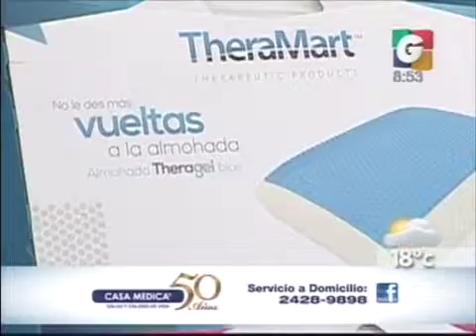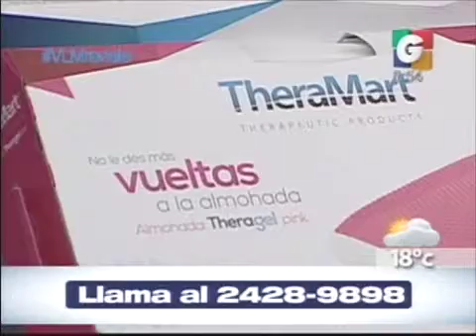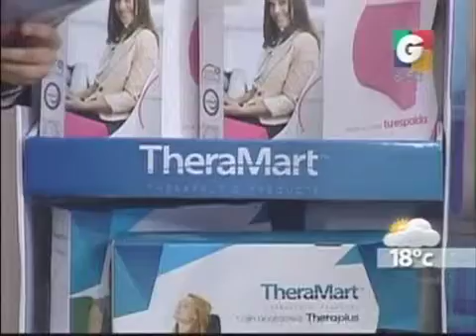Segmento Salud y Calidad de Vida en Viva La Mañana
Cuidados de la Espalda y Promociones de Julio